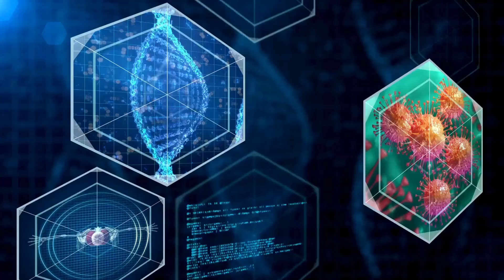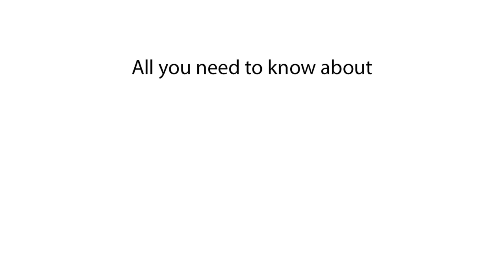What are the Symptoms of Radial Nerve Dysfunction? Signs of Radial Nerve Dysfunction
Radial Nerve Dysfunction symptoms, symptoms of Radial Nerve Dysfunction, and what are the symptoms of Radial Nerve Dysfunction will be covered in this video. Find out about the most common symptoms of Radial Nerve Dysfunction and learn how to recognize Radial Nerve Dysfunction symptoms early.

In this video, we explain the symptoms of Radial Nerve Dysfunction, highlighting the key signs to watch for. Discover what the symptoms of Radial Nerve Dysfunction are and understand the most common symptoms of Radial Nerve Dysfunction. Learn about early symptoms of Radial Nerve Dysfunction and how to identify Radial Nerve Dysfunction symptoms effectively. Stay informed about the critical indicators of Radial Nerve Dysfunction.

What are the symptoms of Radial Nerve Dysfunction?
What are the early symptoms of Radial Nerve Dysfunction?
Signs of Radial Nerve Dysfunction infection